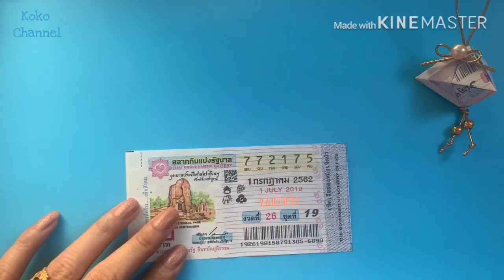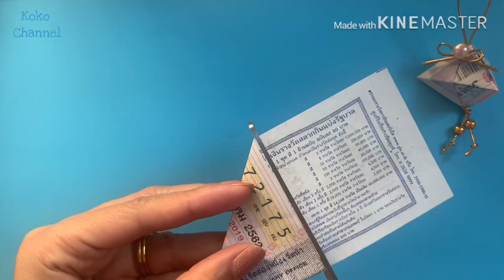เหรียญโปรยทานล็อตเตอรี่ Ep.24 ทำง่ายได้บุญ by แม่โกโก้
คลิปนี้เป็นเหรียญโปรยทานล็อตเตอรี่ ทำไม่ยากค่ะเพื่อนๆ

ถ้าเพื่อนชอบคลิปนี้ฝาก กดlike กดแชร์ กดติดตามและกดกระดิ่ง เพื่อเป็นกำลังใจให้กันด้วยนะคะ ขอบคุณที่แวะมาทักทายกันนะคะ🥰💐🙏🏻
ติดตามเป็นเพื่อนกันอีกหนึ่งช่องทางที่👇🏻👇🏻👇🏻

เหรียญโปรยทานง่ายๆ,